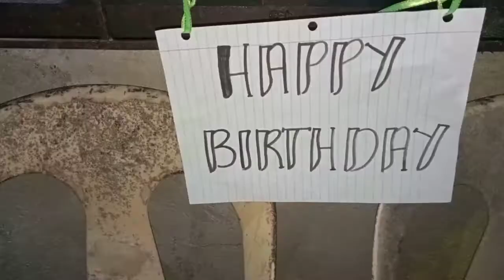PART 16, PUPPIES BIRTHDAY 🐕🐕🎉